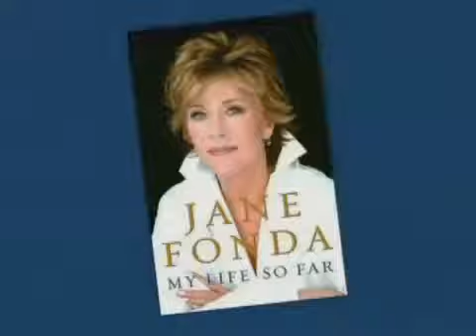Theater Talk - Jane Fonda discusses her return to Broadway in Moises Kaufman's 33 Variations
Academy Award-winning actress Jane Fonda discusses her return to Broadway in Moises Kaufman’s “33 Variations,” as well as her other careers as an author and social activist.

Original tape date: April 10, 2009.